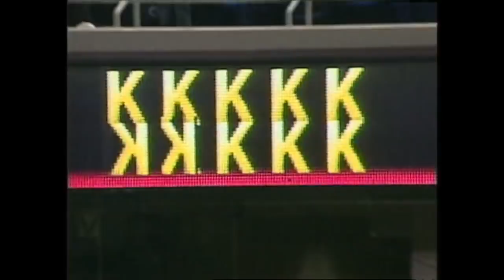Santana sizzles into team history, joins team HOF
Newly elected Twins Hall of Famer Johan Santana sizzles into Twins history after spending eight season with the franchise